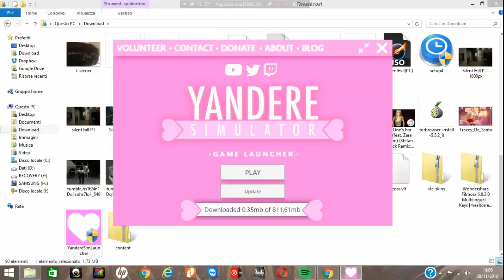Installing Yandere Simulator